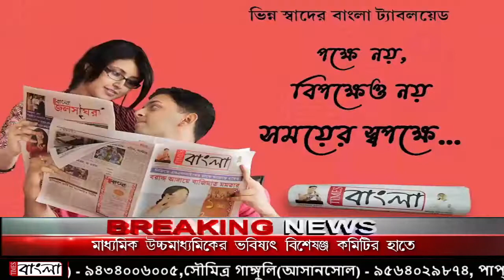খেজুরিতে মায়ের হাতে শিশুকন্যা খুন, এলাকায় চাঞ্চল্য